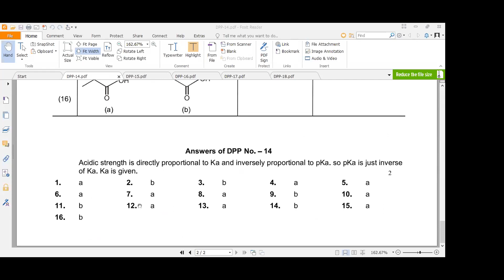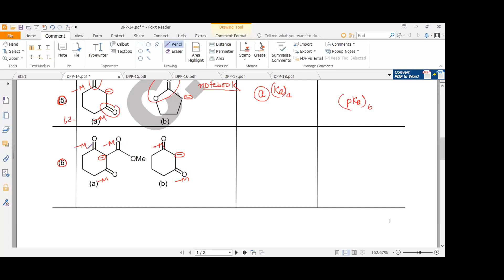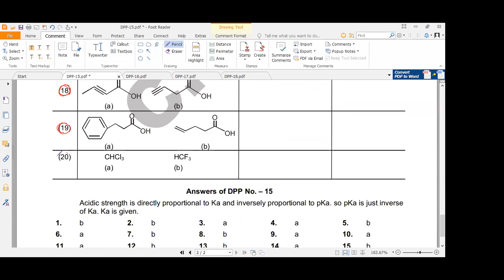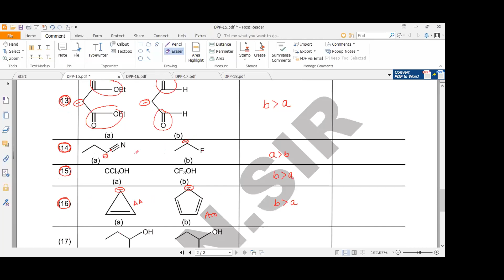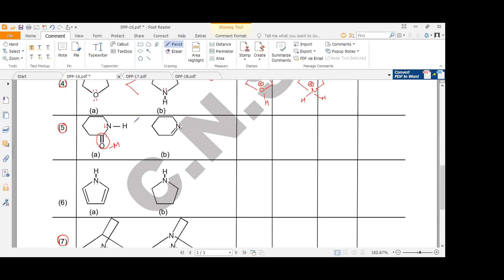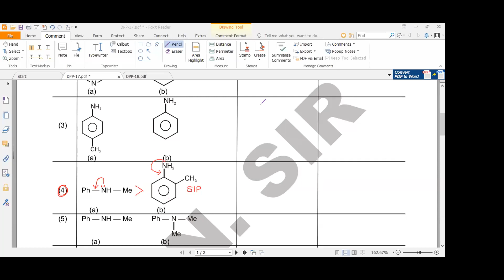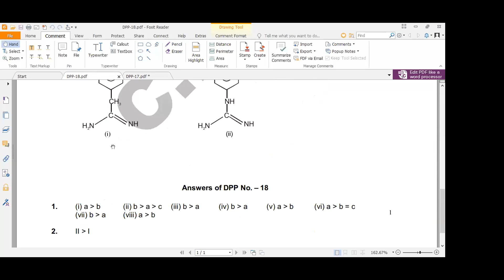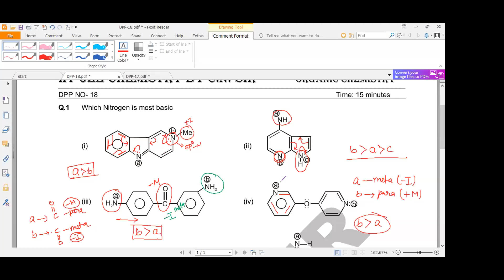GOC || Live lecture-18 || JEE - NEET || CN SIR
Doubts Discussion
DPP-14 (Acidic character)
DPP-15 (Acidic character)
DPP-16 (Basic character)
DPP-17 (Basic character)
DPP-18 (Basic character)